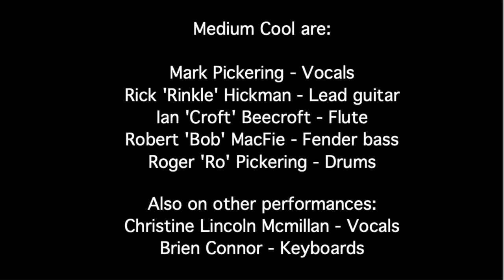Medium Cool Band - 'Nothing Is Easy'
Awesome live Medium Cool track recorded at Spectangle Studios, Hobart 1970-71, engineered by Nick Armstrong. With the late great Pickering brothers - Mark vocals, Roger drums. Ian 'Croft' Beecroft, flute with superb guitar from Rick 'Rinkle' Hickman and bass Rob 'Bob' 'Mr bassman' MacFie.